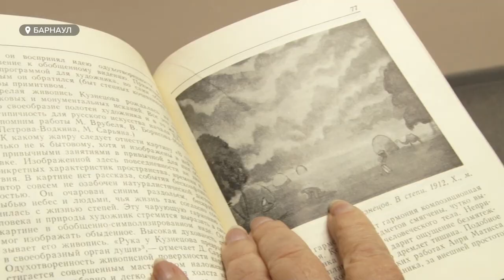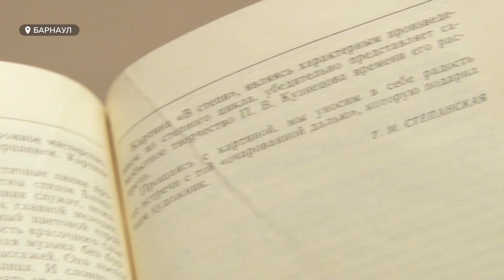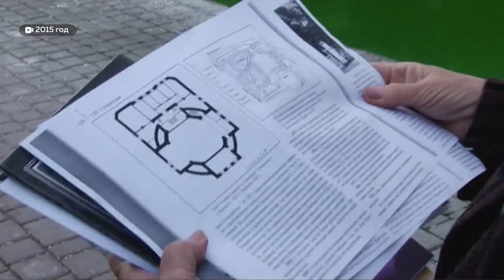В Барнауле ушла из жизни основатель факультета искусств АлтГУ Тамара Степанская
Мир искусств сегодня осиротел. В Барнауле ушла из жизни известный искусствовед, основатель факультета искусств классического вуза Тамара Михайловна Степанская. Профессор скончалась на 81 году жизни после продолжительной болезни. Репортаж – память о талантливом учёном.